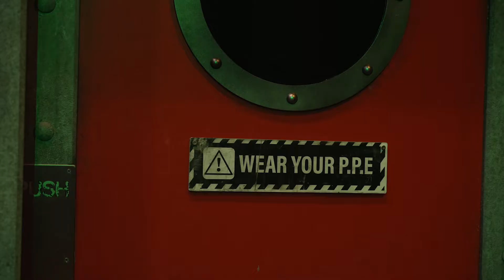Join us at ISME20 in Auckland!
The 20th International Symposium on Microbial Ecology (ISME20) will be held in Auckland, Aotearoa New Zealand, from 16-21 August 2026.  Check out this promo video and hope to see you here in 2026!